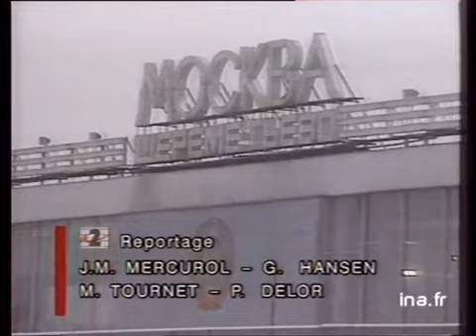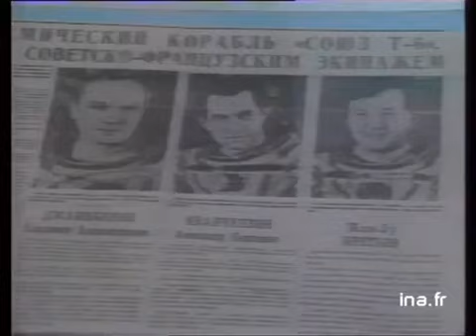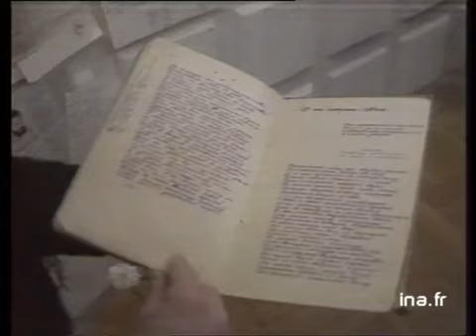20h Antenne 2 du 25 novembre 1988 en direct de Moscou | Archive INA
rpésenté par Chr
- François Mitterrand à Moscou
- grèves dans le RER et dans le métro
- les municipales à Marseille
- semaine de la conscience soviétique